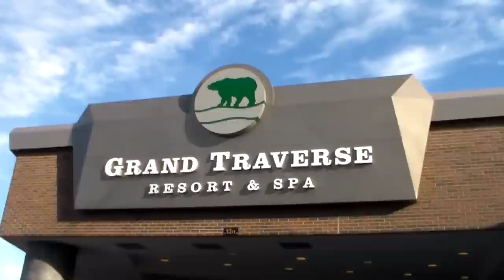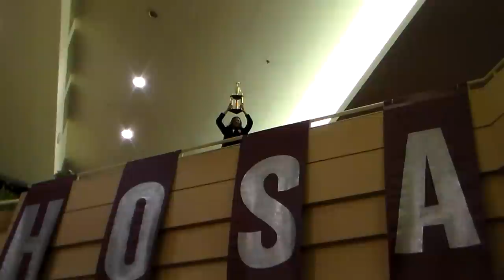SLC 2015 in Review (Director's Cut w/ Bonus Footage)